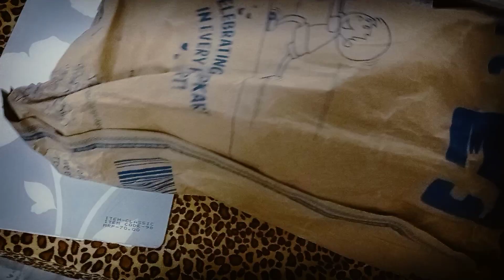my new badminton akayu super 6 shoes